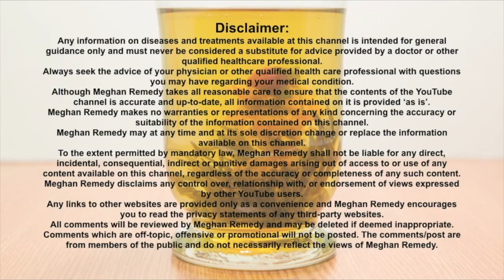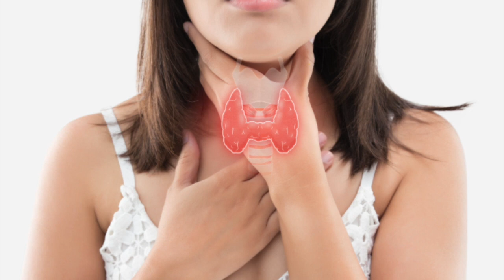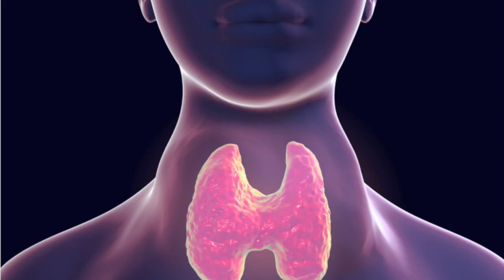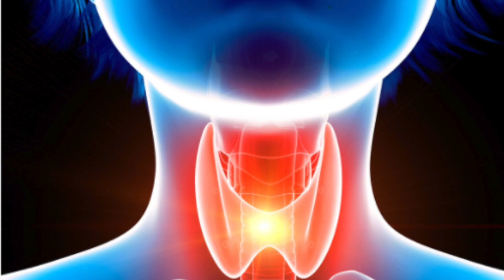Why do some experience weight loss while others experience weight gain on the same vegan diet?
This video is about why some people experience weight gain and some weight loss on the same whole foods vegan diet. I discuss different conditions that effect these outcomes.

Supplements via my dispensary:
☆Get access to thousands of professional supplement lines through my dispensary!
First sign up with your name & email then search & order anything you desire!